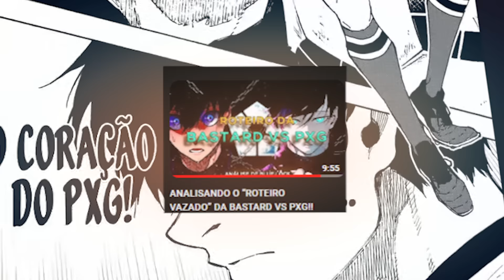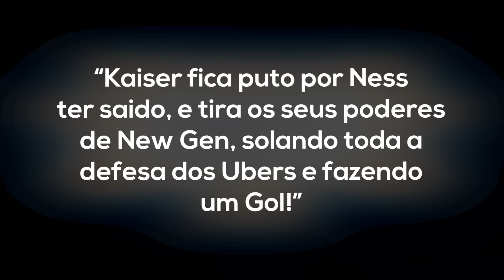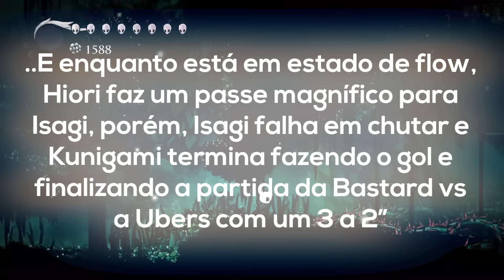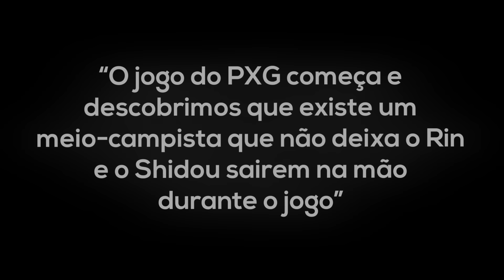O ROTEIRO VAZADO ESTAVA CERTO?? - REANALISANDO O ROTEIRO VAZADO DE BLUE LOCK!!!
Comentando mais uma vez sobre o "Roteiro Vazado" de Blue Lock!!

Editor de Vídeo - Adobe Premiere 2023
(Instagram) Gameplay por - @joao_manuel0706

Capítulos -
00:00 - Introdução
00:21 - Era verdade?!